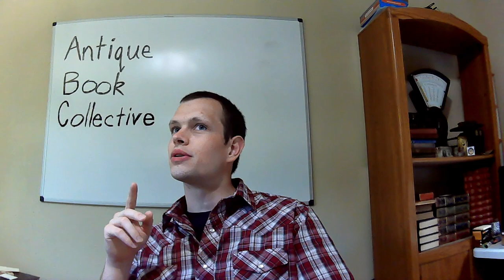People Will Pay ANYTHING to Get Their Hands on Some Rare and Antique Books.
In this video, I talk about a recent experience I had with an international buyer AND I talk about some of the other international buyer I've had who pay handsomely to get their hands on some books. Now, this isn't to say that you should take advantage of them, but just know that some people are quite motivated and they will make things worth your while.